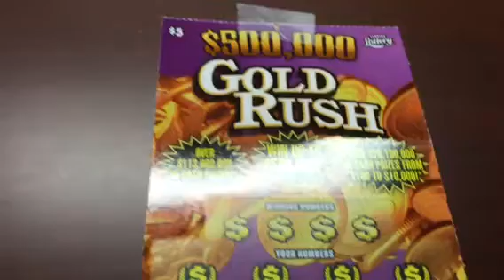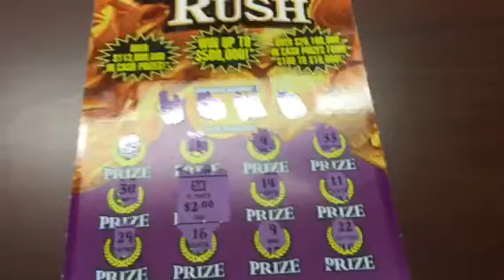Florida Lottery: Gold Rush